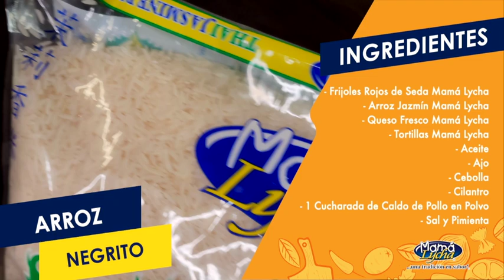Cómo hacer arroz negrito - Recetas de Mamá Lycha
En Colombia y México siempre es buena hora para comer frijoles con arroz. Si eres fanático de las recetas latinoamericanas o si necesitas una nueva idea para tus almuerzos, cenas (e incluso desayunos), tienes aquí al arroz negrito, una receta de frijoles y arroz donde, al cocinar juntos estos ingredientes, le dan ese color negro al arroz.

Nuestra sugerencia en este caso es que los acompañes con tu queso favorito (el de nosotros es el queso fresco) y unas ricas tortillas. ¡Anímate a probarlo!
In Colombia and Mexico it is always a good time to eat beans with rice. If you are a fan of Latin American recipes or if you need a new idea for your lunches, dinners (and even breakfasts), we have here arroz negrito, a recipe of beans and rice where, by cooking these ingredients together, they give that black color to the rice.

Our suggestion is that you serve it with your favorite cheese (our favorite is queso fresco) and some delicious tortillas. Don't hesitate to try it!